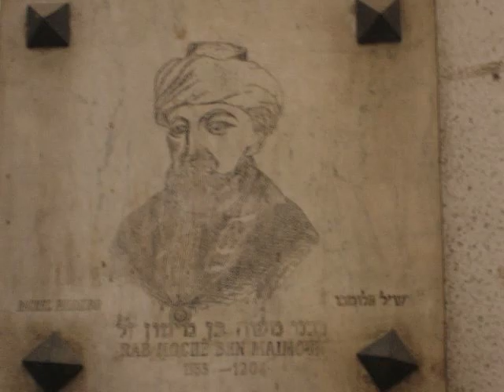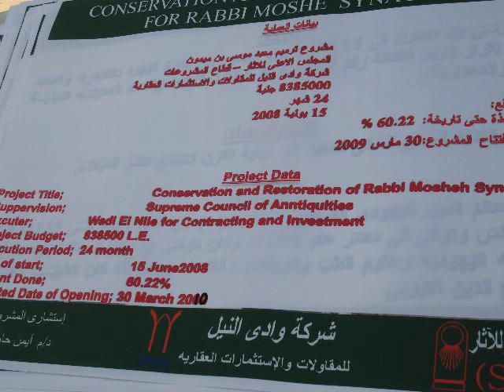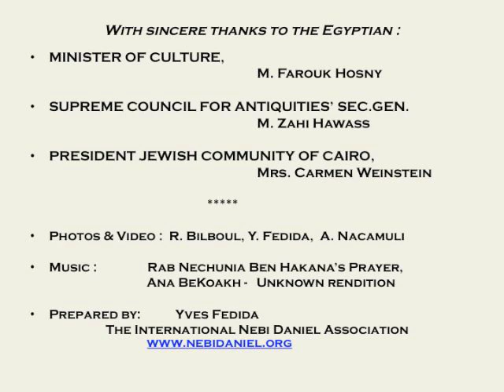The Cairo Rambam Yeshiva Part 1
Updated version showing the restoration work from 2006 to 2010 carried out by the Supreme Council of Antiquities  thanks to the steadfast determination of the President of the Cairo Jewish Community.